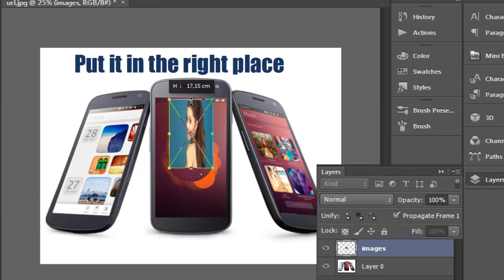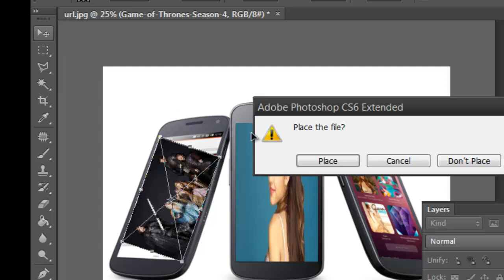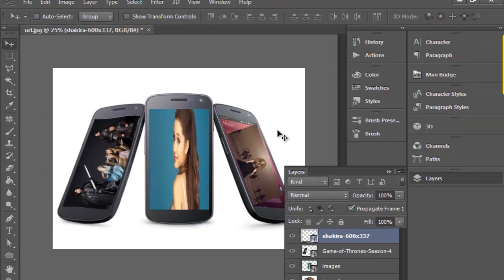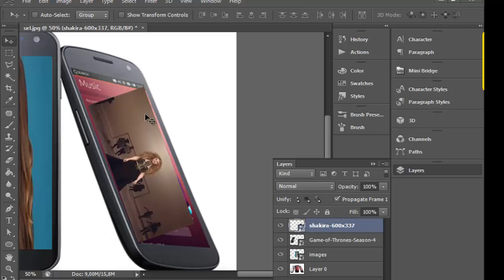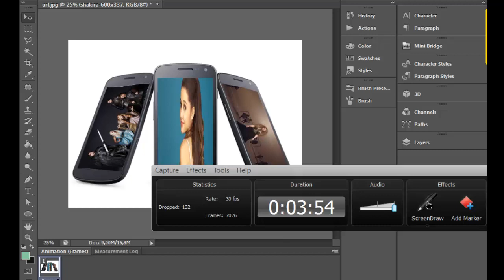Adriana grande Game of thrones Shakira In The Phone PS CS6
Adriana grande  Game of thrones  Shakira In The Picture Phone Photoshope CS6